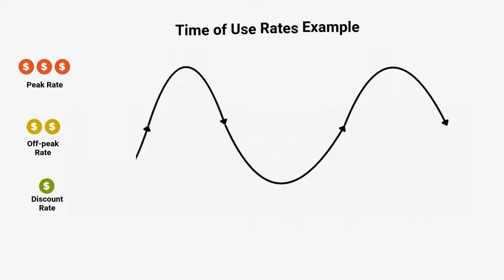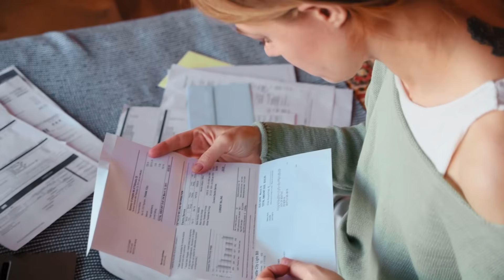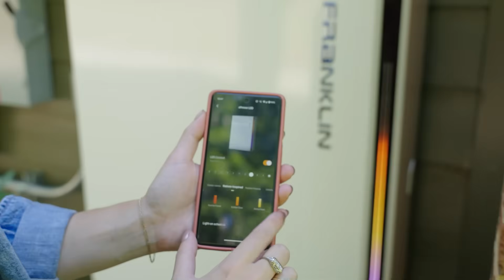What is "Time-of-Use"? (And Why Your Electric Bill is Changing)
Confused by your rising electric bill or the new "Time-of-Use" rate schedule in NC? You aren’t alone. Learn why when you use energy now matters just as much as how much you use.

In this quick overview, we break down Duke Energy’s rising energy costs and new rate schedules mean for your home and wallet. We simplify the changes coming to the North Carolina grid and outline the three real paths homeowners can take to handle them:

• Stay the course: Do nothing and absorb the rate hikes
• The Manual Life: Micromanage your thermostat and appliances around peak hours
• The Smart Solution: How Solar + Battery storage automates the savings for you